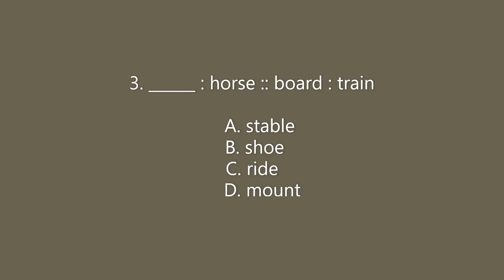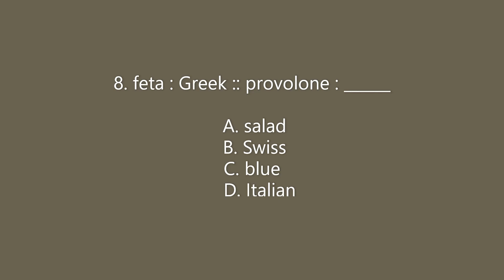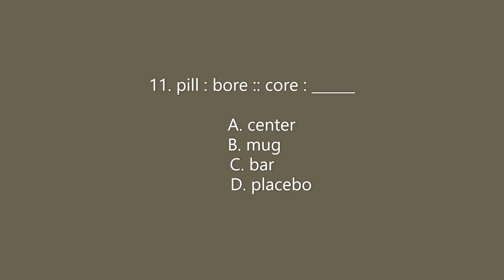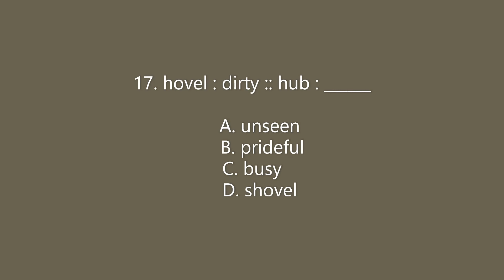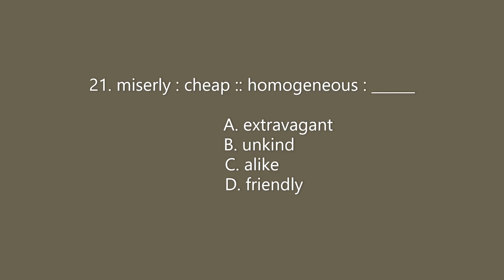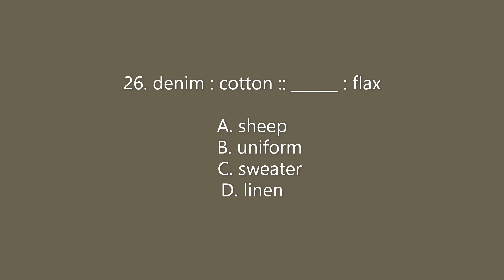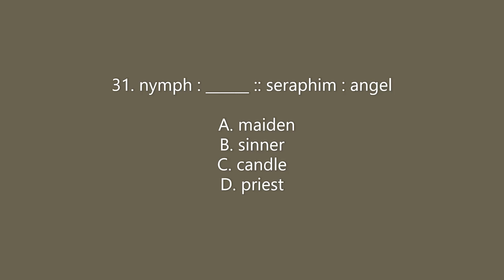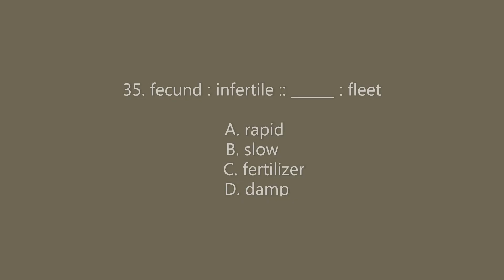PENOLOGY OFFICER EXAMINATION REVIEWER-ANALOGY 2022